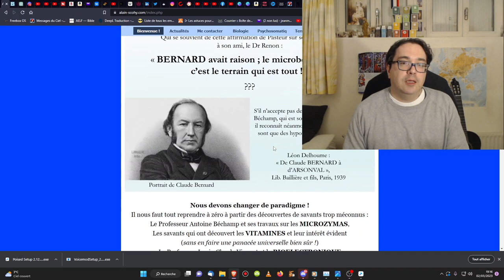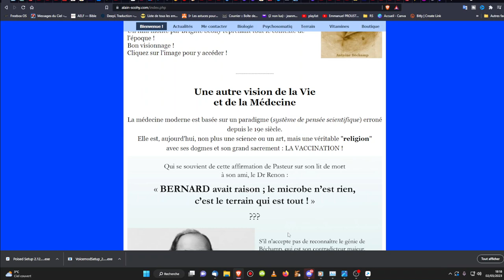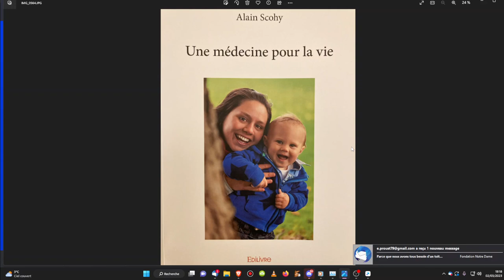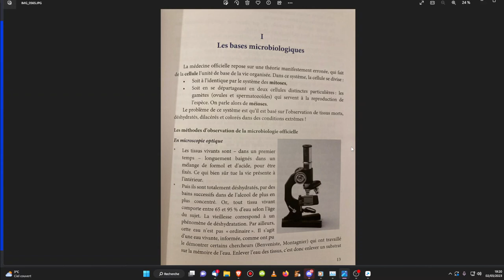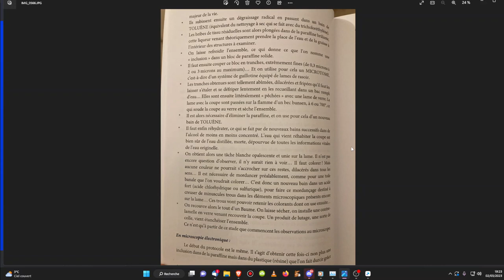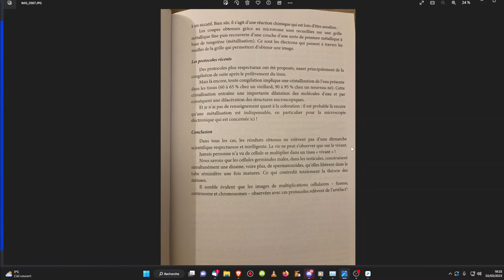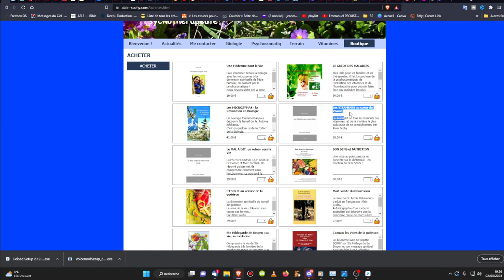Les virus n'existent pas !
🎁Pour un don en Bitcoin (BTC) :
1EDkdEqg1yCEXRyezortD5xUFAugH3a3Gc

1EDkdEqg1yCEXRyezortD5xUFAugH3a3Gc